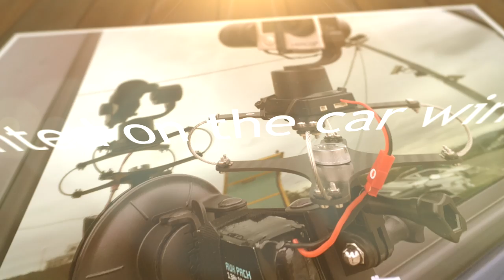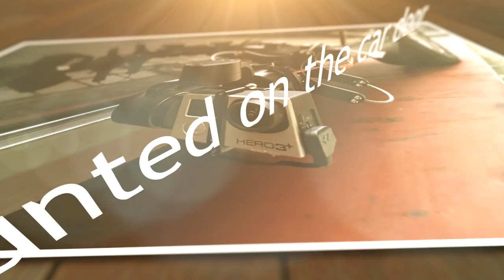Z-Tiny 2+POV Vibration Isolator Road Test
無除震處理